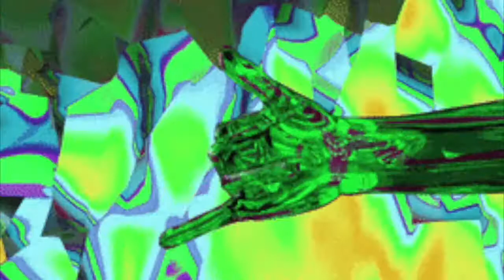Mac Miller - I Can See [slowed + reverb]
-B